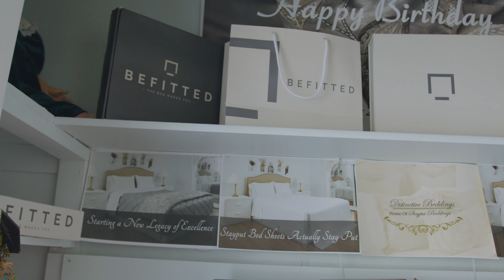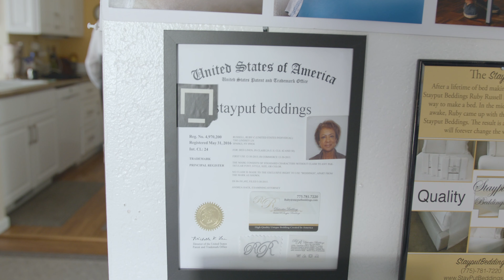Simple Bed Making with Stayput Beddings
Stayput Beddings, the most significant advancement in bedding since the fitted sheet invented over 60 years ago.